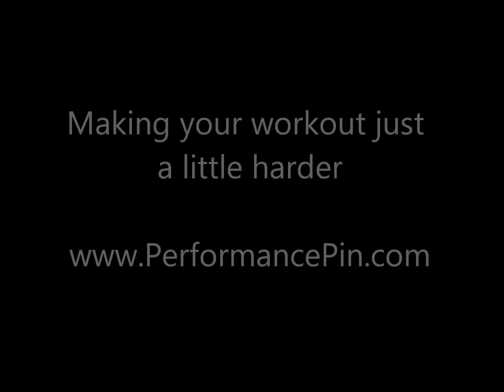no mercy workout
drop set